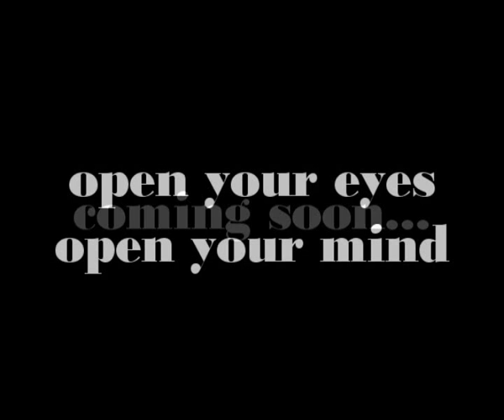Escuadron del Ghetto (G)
ESCUADRON DEL GHETTO - POWER MOVES ...
Zona Oeste represent ... LAFERRERE - CATAN, coming soon...